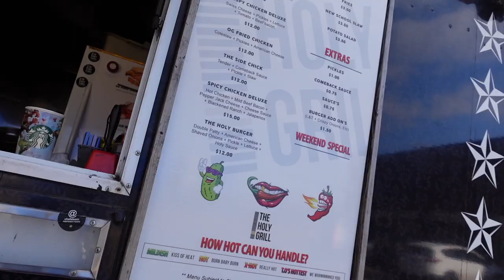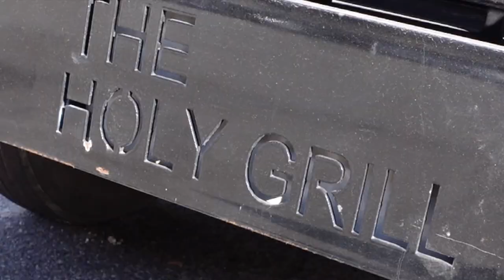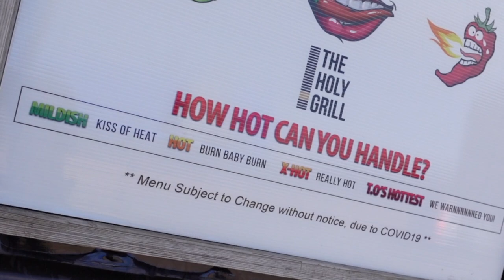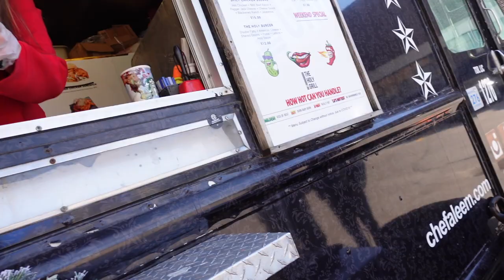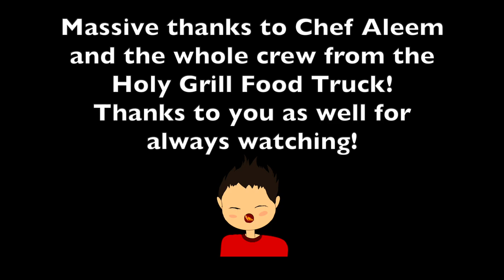Best Food Truck Fried Chicken Sandwich! - The Holy Grill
***UPDATE*** Congrats to The Holy Grill (THG) and Chef Aleem - they've opened their first permanent location at 4830 Sheppard Avenue E Unit 8, Scarborough, ON. Go and check them out today!

We're heading to Scarborough today and dropping in on Chef Aleem and his team at Holy Grill. If you're not already familiar with Chef Aleem and his inspiring story, check him out! Story aside though, our focus today is their awesome Nashville Fried Chicken Sando (sandwich) and the Holy Style Fries. This was so mind blowing - after you see it, you will agree, it's time to get food!

I had a great time hanging outside and chatting with fellow food truck fans - practicing social distance of course - but if you just want to jump to the food, don't blame ya:
1:39 - Nashville Hot Chicken Sandwich & Holy Style Fries